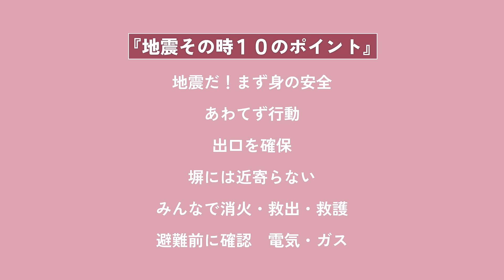地震その時１０のポイント【３０秒】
緊急地震速報を受けたり地震の揺れを感じたら、まず身の安全を最優先しましょう！

詳細編では、地震が起きた時にどのように行動すべきかをまとめた『地震その時１０のポイント』と、地震に備えて何を準備するべきかをまとめた『地震に対する１０の備え』を詳しく紹介しています！ぜひこちらもご覧ください。